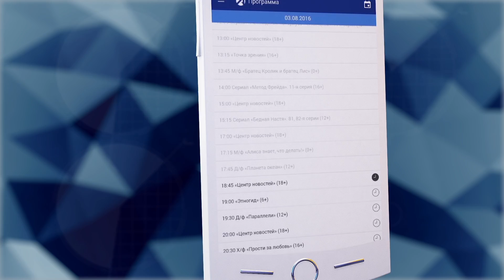Мобильное приложение Астрахань 24